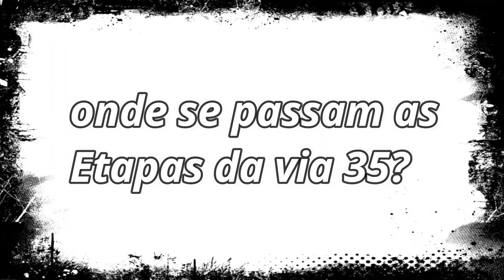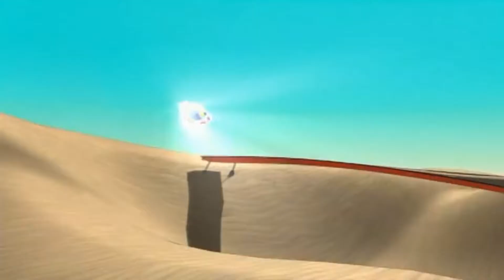ONDE se PASSAM as ETAPAS da VIA 35?? - Teoria ( Detetive Acceleracer ) Ep23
Deixem muito like ai por que este deu bastante trabalho, assim como este